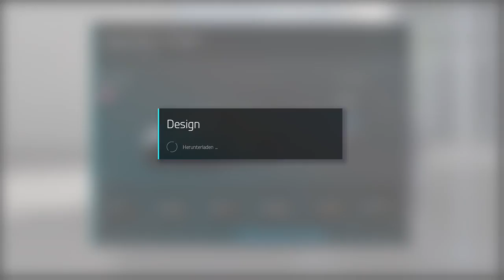Forza Motorsport 6 (Part 3)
Wir testen heute mal Forza Motorsport6 fiel spaß -- Watch live